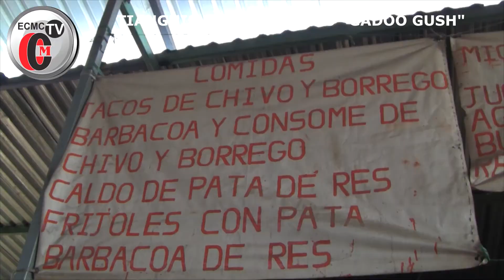GADOO GUSH ... EL EXCLUSIVO SABOR DE LA GASTRONOMIA OAXAQUEÑA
DIALOGANDO CON. programa realizado por Corporativo de Medios de Comunicación, visito Gadoo Gush Tianguis Gastronomico ubicado en el municipio de San Raymundo Jalpan, disfrutando de la exquisita gastronomia que ahí puede usted encontrar los sabados y domingos.
La conversación completa que sostuvimos con las exclusivas hacedoras de los exquisitos platillos oaxaqueños que se expenden pueden verla en nuestro espacio de ECMC TV.
en Chicago Illinois.